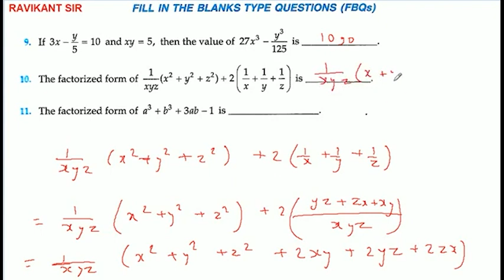The Factorized form of 1/xyz(x^2+y^2+z^2)+2(1/x+1/y+1/z) is ___________